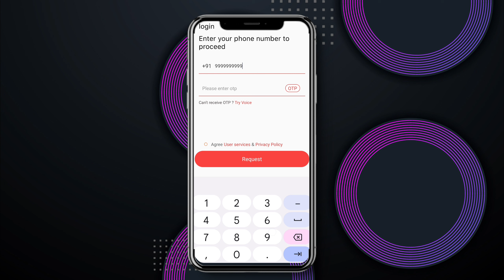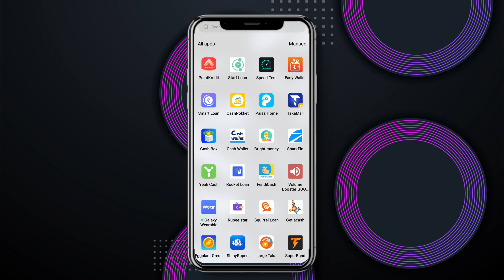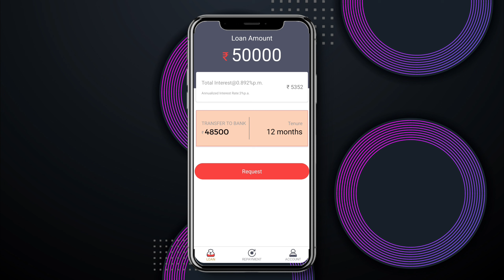wonder loan approved pointkredit loan 3,000 approved instant personal loan without income proof